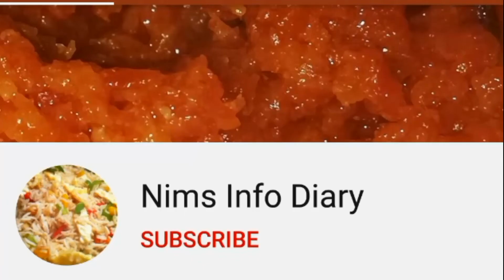Homemade Potato Nuggets | Chicken Nuggets | Homemade Nuggets Easy Recipe by Nims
How to make nuggets at home. Potato Nuggets Easy Recipe. Chicken Nuggets at home